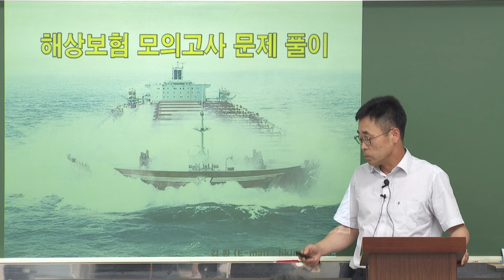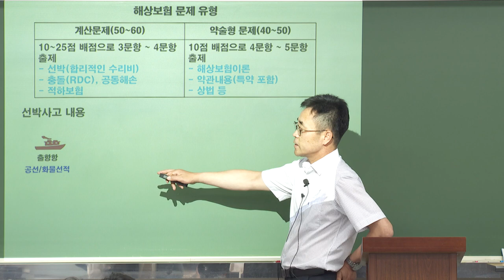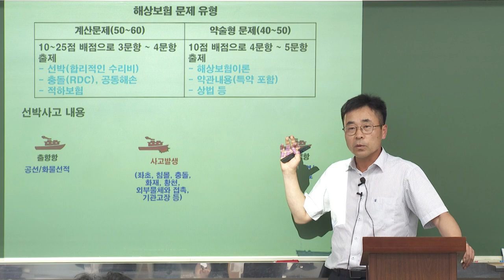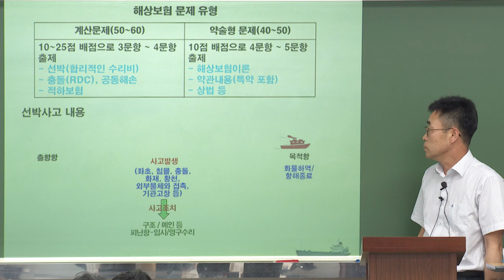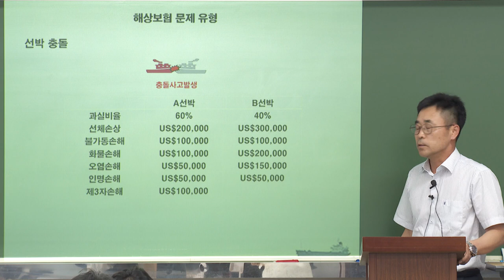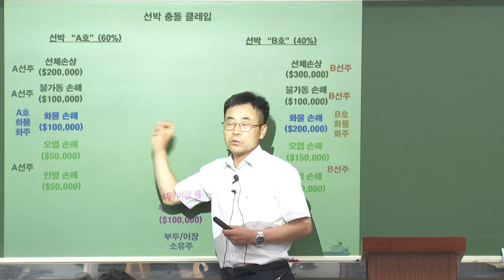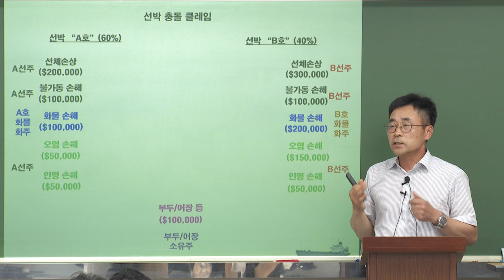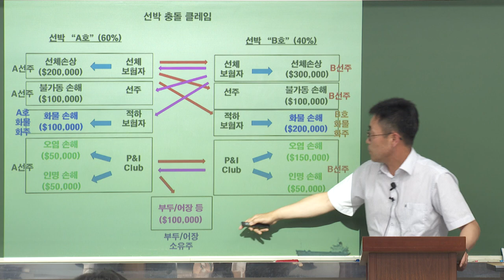2024년 해상보험 이론과 실무 모의고사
[김환 교수님의 해상보험 모의고사]